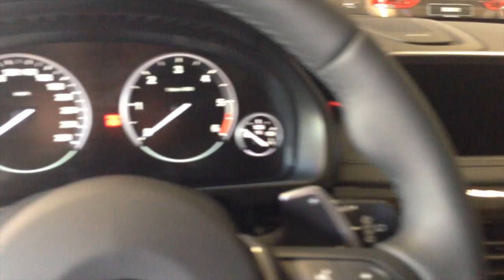BMW X5 M50d